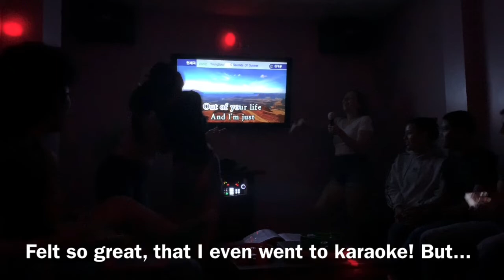Emily vs Car.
Please enjoy my adventure of recovery after a collision with a car while I was biking in Seattle. From the first ambulance ride to playing trombone again with the Husky Marching Band, thank you to the countless support and love.

 I would not be here without you all. :)

Life is a bumpy road: sometimes life doesn't go our way, but it'll get better. Just remember that.